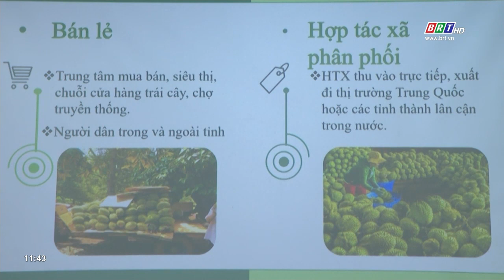Vòng chung kết cuộc thi ý tưởng, dự án khởi nghiệp thị xã Phú Mỹ năm 2023 | BRTgo